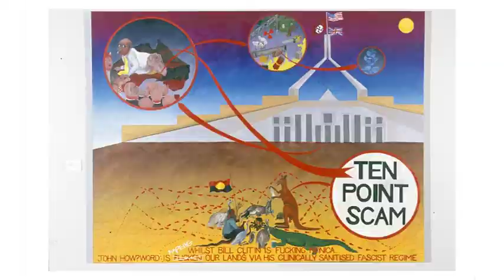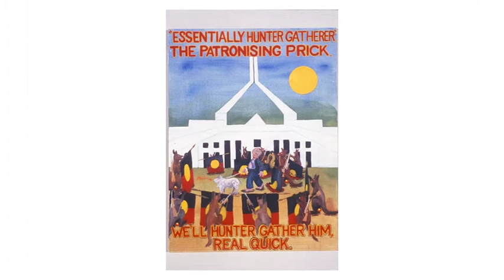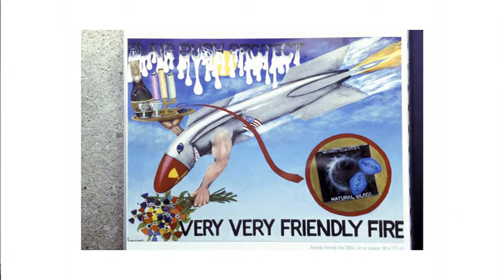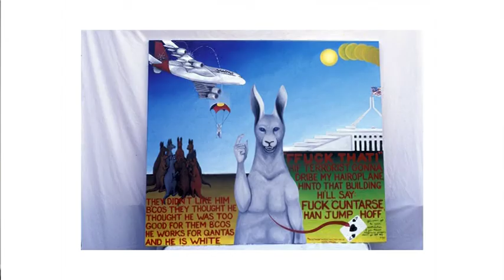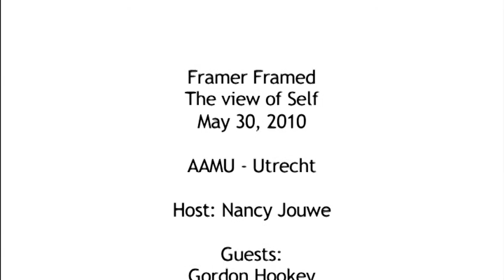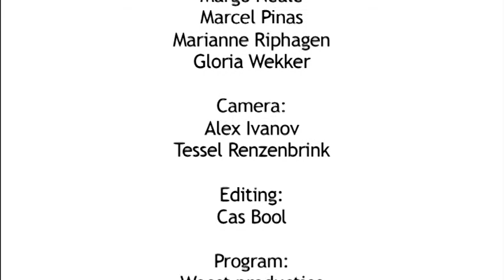Lecture by Gordon Hookey: Blak on Blak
Gordon Hookey is an Indiginous artist form Queensland, born in Cloncurry Queensland and belongs to the Waanyi people. He has exhibited widely in Australia, Hookey's work has come to prominence in the last 10 years as an outspoken critic of racism, who makes his points through his searing and witty lampooning of symbols of authority - from politicians to the justice system and religion. He is a member of the ProppaNow artists collective in Brisbane.

Hookey's work combines figurative characters, iconic symbols, bold comic-like text and a spectrum of vibrant colours. Through this idiosyncratic visual language he has developed a unique and immediately recognizable style. Hookey locates his art at the interface where Aboriginal and non-Aboriginal cultures converge. He explicitly attacks the establishment and implicates our current political representatives.

Hookey’s bold paintings and mixed media installations are overtly political and provocative, utilizing iconic Australian imagery juxtaposed with quick wit and scathing humor to comment on the meeting of Aboriginal and non-Aboriginal Australian cultures. Presented in an explosion of raw emotion and frustration, Hookey brings to the foreground a number of historical and contemporary political issues, from deep seeded matters on Indigenous injustices, to the war in Iraq, the relationship between Australia and other Western Countries, immigration, and federal politics.

In collaboration with a coalition of Dutch cultural institutions Framer Framed took the initiative to organize a conference and a traveling lecture series on visual culture, the politics of representation and curatorial practices in the 21st century.